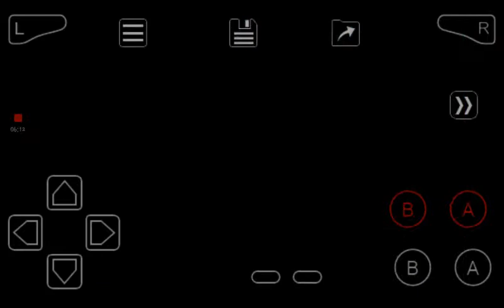Pokemon Radical Red 3.0 Monotype Steel VS Rocket Admin Archer and Ariana (Silph Co.)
Rules:

Set mode
Pokemon that doesn't have the steel type but gain it after evolving are ok

I'm playing on normal mode and minimal grinding mode